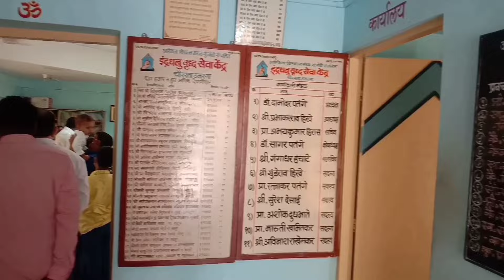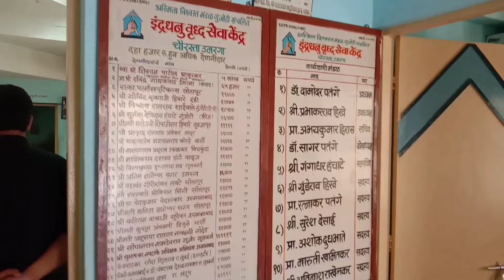इंद्रधनू वृद्ध सेवा केंद्र, उमरगा, महाराष्ट्र (Indradhanu old aged service center, Omerga)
वर नमूद केलेल्या सेवा संधी ही आमच्या संस्थेची उद्दिष्टे आहेत. वृद्धाश्रम ही मुळात पाश्चात्य संकल्पना आहे. खरं तर, वृद्धापकाळामुळे, वाकलेले, थकलेले निराश वृद्ध पुरुष खरोखरच निराश होतात, कारण नवीन पिढीशी संघर्ष.

रोजचे जेवण आणि त्यांच्या मुलांसोबत राहणे सुद्धा समस्या बनले आहे. वृद्धाश्रमांची गरज पूर्वी वाटत नव्हती. भारतात संयुक्त कुटुंब पद्धतीचा सांस्कृतिक वारसा आहे आणि पालक, गुरु आणि अतिथी यांचा आदर करण्यासाठी भारतीय मानसिकता वापरली जाते. पालक, गुरु आणि पाहुणे यांना देव मानले गेले. आधुनिक जीवनात आपण भारतीय पाश्चात्य शिक्षण स्वीकारत आहोत आणि त्याबरोबर त्याची संस्कृती आणि मूल्ये.

वाढते शहरीकरण, प्रदूषण, राहण्यासाठी जागेची कमतरता आणि दोन्ही टोक पूर्ण करण्यासाठी संघर्ष करणे अपरिहार्य आहे. संयुक्त जीवन जगण्याला स्वतंत्र जगणे पसंत केले जाते. एक स्वतःची आणि स्वतःची कौटुंबिक युनिट ही एकमेव चिंता आहे. उपयोगिता आणि स्वार्थ हे विचारांच्या केंद्रस्थानी असतात. त्याचे आई -वडील वृद्धाश्रमात राहतात हे सांगण्यास अनेकजण मागेपुढे पाहत नाहीत. आपले पालक वृद्धाश्रमात राहतात हे सांगताना श्रीमंत आणि मान्यवरांनाही अभिमान वाटतो. ही एक दुःखद परिस्थिती आहे.

सामाजिक आणि कौटुंबिक मूल्ये बदलणे आणि कोसळलेली कौटुंबिक व्यवस्था वडिलांसमोर अनंत समस्या मांडल्या आहेत. ज्या व्यक्तीने संपूर्ण आयुष्य स्वाभिमान राखण्यात घालवले आहे आणि ज्याने आपल्या कुटुंबासाठी सर्वकाही समर्पित केले आहे, तो स्वत: ला दयनीय स्थितीत समायोजित करणार नाही. स्वतःच्या घरात दया करणे राग आणि अपमान देखील आहे.

The above mentioned service opportunities are the objectives of our institution. Old aged home is a basically western concept. In fact, due to old age, bent, tired frustrated old men are really disappointed, because of conflict with new generation.
Even daily meals and their living with their children have become problems. The need of the old age homes was not felt in the past. In India there is cultural heritage of joint family system and Indian mindset used to respect parents, Guru & Guest. Parents, Guru and Guests were treated as God. In modern life we Indians are accepting western education and with that its culture and values.
Besides increasing urbanization, pollution, scarcity of space to live and struggle to make both ends meet, is inevitable. Independent living is preferred to joint living. One self and ones own family unit is the sole concern. Usefulness and selfishness are at the centre of thinking. Many do not hesitate to tell that his parents live in an old age home. Rich and dignitaries also feel proud in telling that their parents live in an old aged home. It is a sad situation.
Changing social and family values and collapsed family setup have put forth infinite problems before elders. The person who has spent the whole life in keeping self- respect and who has dedicated everything to his family, would not adjust himself in a pitiable condition. Pity in one's own home is resentful and dishonor also.

Topics Are Covered: entertainment traveling educational fun funny India UAE America kids japan china saudiarabia southafrica America USA Brazil 👉THIS VIDEO IS ONLY FOR EDUCATION PURPOSE. 👉This content is followed all YouTube policy and community guideline for YouTube.